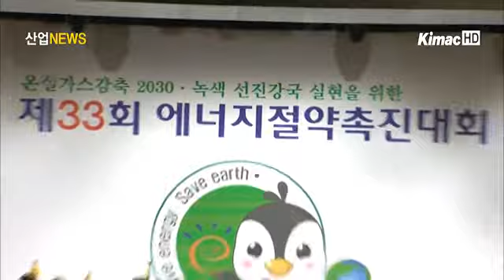[산업전문 뉴스채널 itsTV] '제33회 에너지 절약 촉진대회'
지난 17일 지식경제부는 63빌딩에서 에너지 절약 유공자를 포상하기 위한 '제33회 에너지절약 촉진대회'를 개최했습니다.

이번 행사에는 김정관 지식경제부 제2차관과 에너지 절약 유공자 등 500여명이 참석한 가운데, 정부 포상 28점과 장관 표창 84점 등 모두 112점의 포상이 수여됐습니다.

이날 최고 영예인 은탑산업훈장은 에너지설비 투자와 ESCO(에스코) 사업을 통해 최근 5년간 347억원을 투자해 274억원의 절감효과를 달성한 (주)케이피케미칼의 이수영 대표이사가 수상했습니다.

김정관 지식경제부 제2차관은 이 자리에서 에너지절약에 앞장 선 이들을 격려하고 노고를 치하했으며, 정전사태의 재발 방지를 위해 전 국민이 에너지 절약에 동참해 줄 것을 당부했습니다.